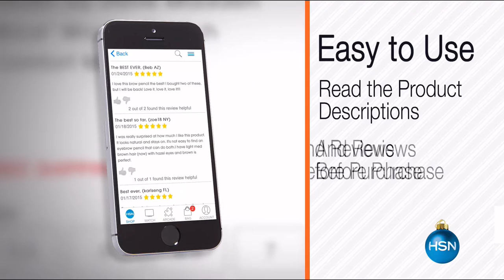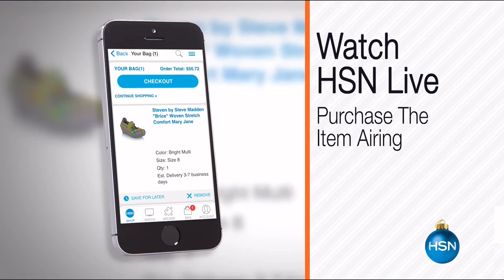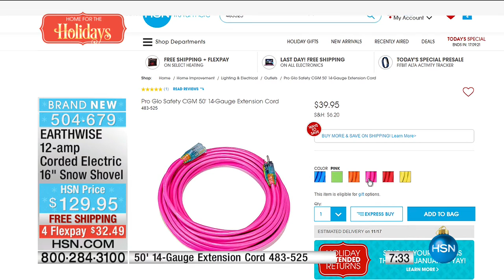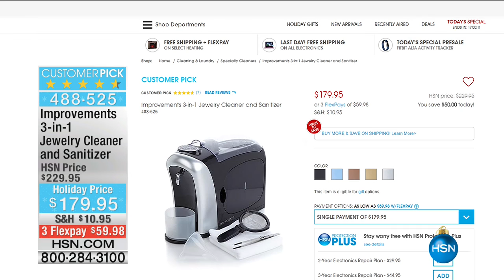HSN | Home Solutions featuring Bissell 11.06.2016 - 06 AM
Problem solving products for in and around the home featuring Bissel cleaning items.